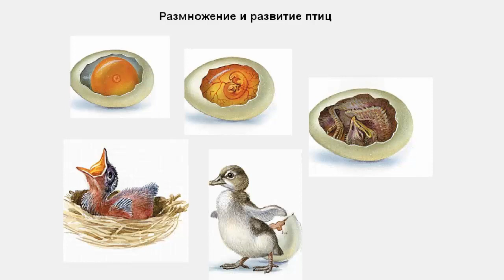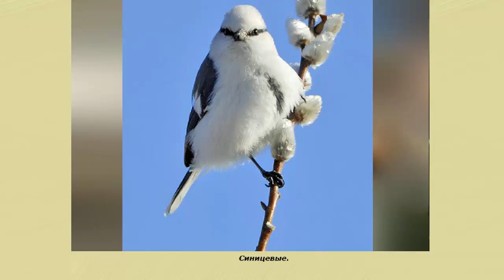Размножение и развитие птиц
Размножение и развитие птиц. Биология 7 класс